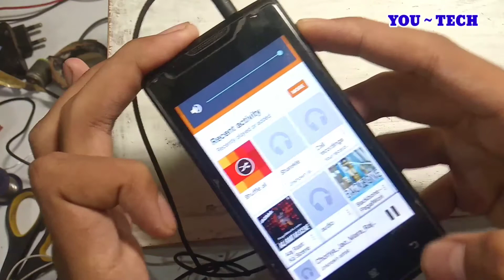earphone kaise repair karen,earphone lead kaise repair karen,how to repair earphones speaker youtech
how to repair earphones

खराब ईयरफोन कैसे ठीक करें|| नमस्कार दोस्तों, मेरा नाम चिराग  है और मैं इस वीडियो में आपको बताऊंगा कि खराब ईयरफोन को कैसे ठीक करें। जिस ईयर फोन में एक तरफ आवाज आ रही है, एक तरफ नहीं आ रही है, उसको आप कैसे ठीक कर सकते हैं। आप किसी पुरानी ईयर फोन से भी अपनी ईयर फोन ठीक कर सकते हो ईयर फोन को खोलते समय सावधानी रखें कहीं चोट ना लग जाए।